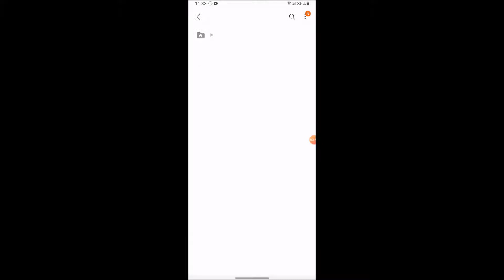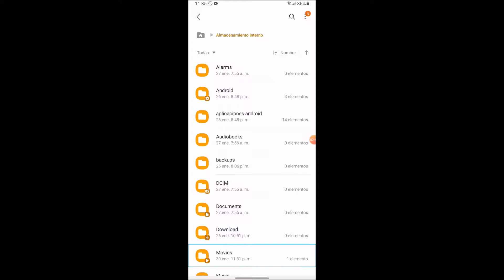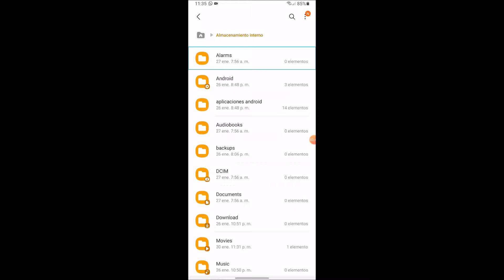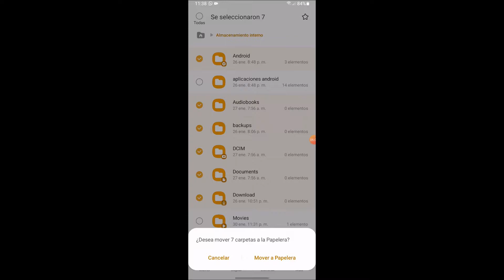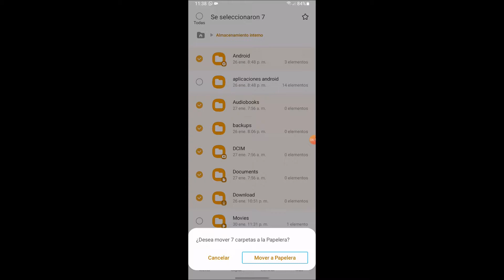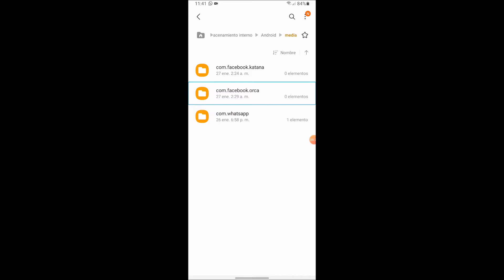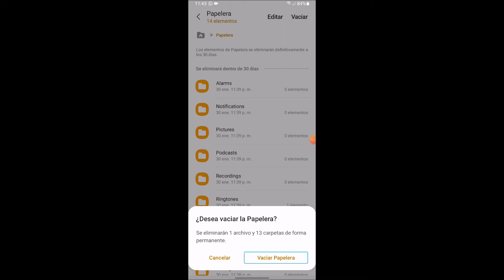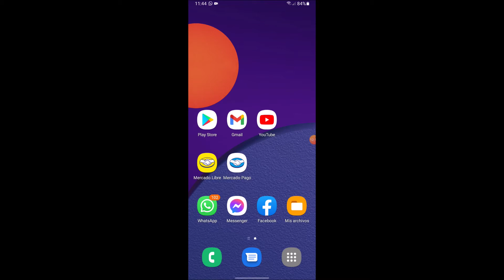Limpiando nuestro equipo móvil para liberar espacio manualmente en Android 11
Que tal a todos mis suscriptores el día de hoy les comparto un video tutorial donde les explico cómo podemos limpiar, nuestro dispositivo Android para liberar espacio en nuestra memoria interna.

Estás interesado en los cursos que estamos impartiendo o deseas contactarnos por otras cuestiones?